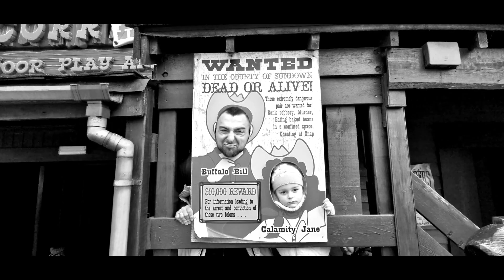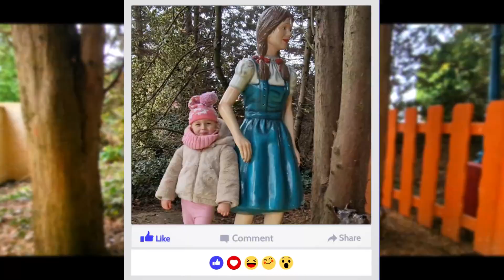Welcome to Sundown Adventureland | Funny weekend | Vixa&Jujo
Viksa and Jujo went on trip to park Sundown Adventureland, where they met many attractions.
If you are curious what the children saw, we invite you to watch!
Valeria and Jujo felt like they were in the land of fairy tales ;}